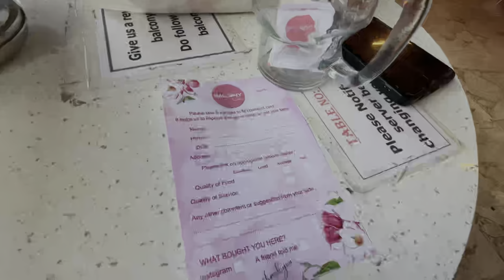Random things I Do in Guwahati,Assam Down Town University | Thupten Yuser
Will meet u guys in my next video.
Till then do what you love, love what you do.